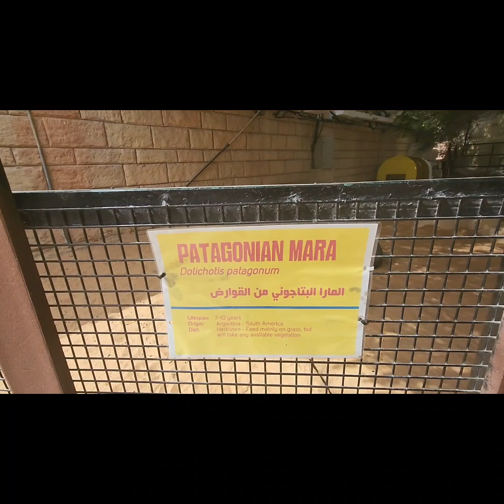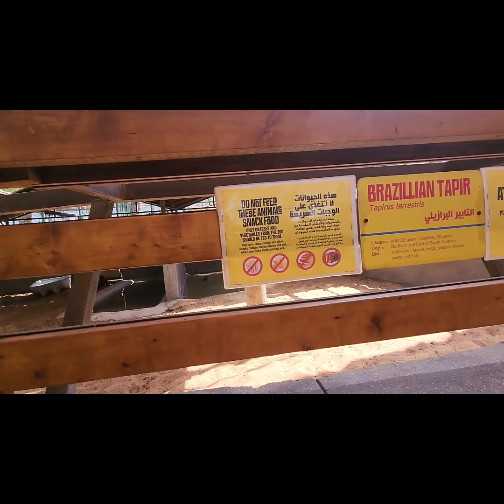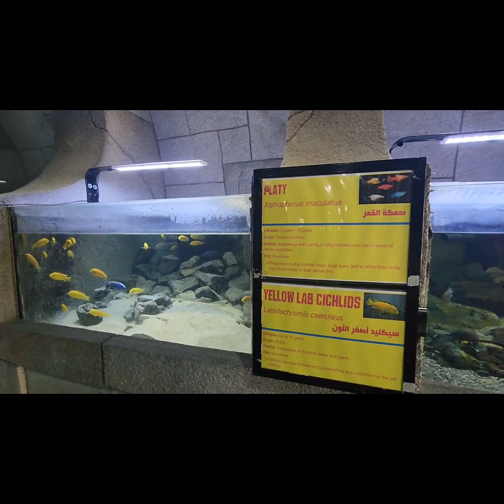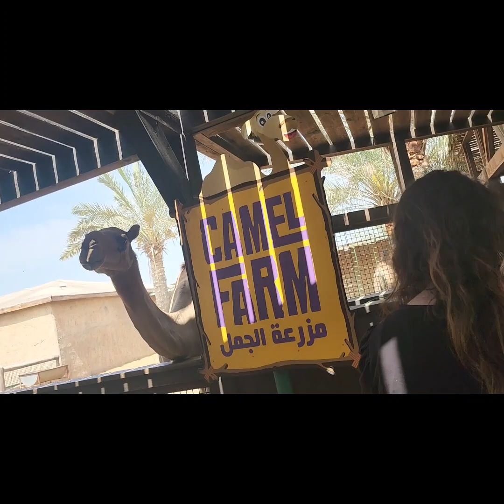Abu Dhabi Emirates Zoo